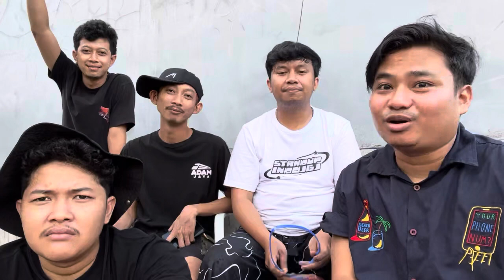SENAM KETAWA BARENG NOPEK NOVIAN , CEMPE , YONO BAKRIE & ALI AKBAR